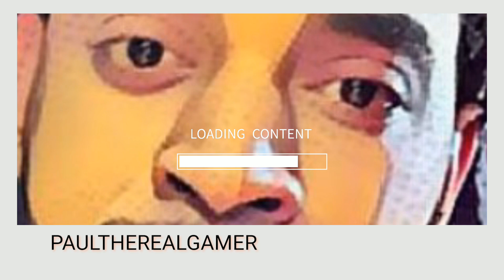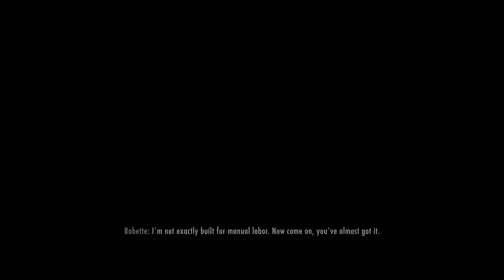Skyrim Death Incarnate